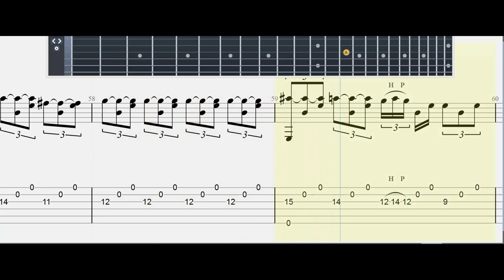MISC COMPUTER GAMES THE LAST OF US MAIN THEME Guitar Tab TUTORIAL#Mastertabs#BestFreeYoutubeMusic#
MISC COMPUTER GAMES THE LAST OF US MAIN THEME |Guitar Tab| TUTORIAL#Mastertabs#BestFreeYoutubeMusic#bestfreeyoutubemusic